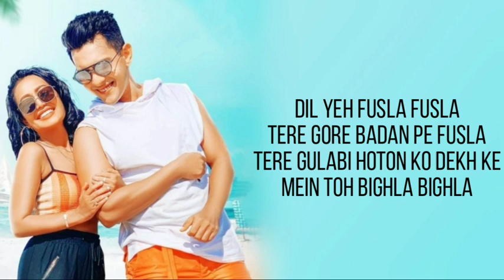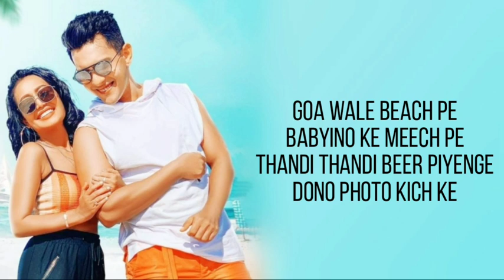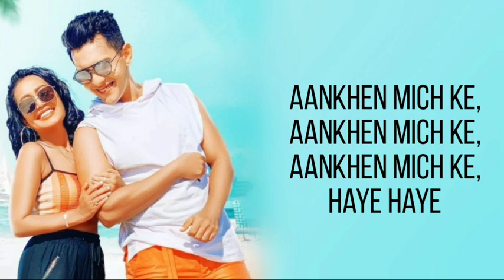GOA WALI BEACH KE RANI